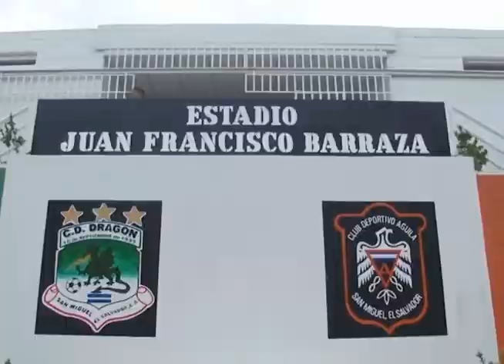Presidente inaugura primera etapa del estadio Juan Francisco Barraza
El Presidente de la República, Salvador Sánchez Cerén, inauguró la primera fase de remodelación del estadio Juan Francisco Barraza, en el municipio de San Miguel, un esfuerzo realizado con la alcaldia municipal.